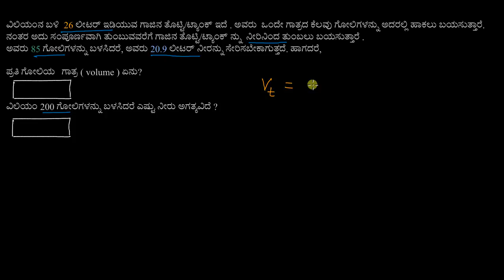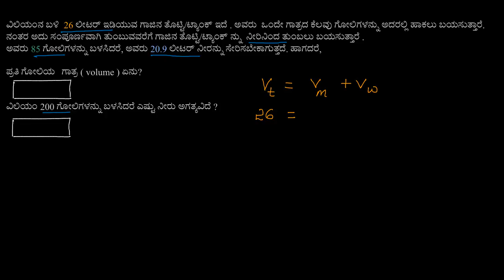ರೇಖೀಯ ಮಾದರಿಗಳ ಮೇಲೆ ವಾಕ್ಯ ರೂಪದ ಸಮಸ್ಯೆಗಳು : ಗೋಲಿಗಳು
English Title : Linear models word problem: marbles